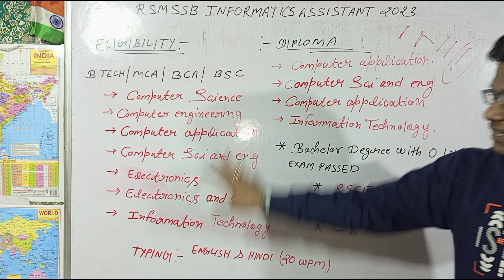RSMSSB POLYTECHNIC 🤔 DIPLOMA फॉर्म अप्लाई कर सकते है👍👍👍👍l Full Notification l Recruitment 2023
RAJASTHAN INFORMATION ASSISTANT VACANCY 2022 | ELIGIBILITY, SALARY, AGE, QUALIFICATION | KNOWLEDGE ZONE95

💥 KNOWLEDGE ZONE95 यूट्यूब चैनल पर आपका स्वागत है। 🙏🏼💐  💥

                     🇮🇳  KNOWLWDGE ZONE95 🇮🇳
                          🙏धन्यवाद🙏

Rajasthan Information Assistant Notification
What is IA Vacancy?
What is Information Assistant?
What is Suchna Sahayak?
Suchna sahayak kya hai?
Suchna sahayak sarkari naukari
Suchna sahayak vacancy
IA Vacancy
Information Assistant Vacancy
IA notification out
Suchna sahayak notifaction out
RSMSSB Suchna sahayak
RSMSSB IA Vacancy
RSMSSB IA Notification
RSMSSB Suchna sahayak notification
Suchna sahayak Bharti notification
Suchna Sahayak Bharti notification 2023
IA Bharti
IA Bharti 2023
Rajasthan IA Bharti
IA Bharti notification
IA Bharti notification 2023
Rajasthan Sarkari naukari
Rajasthan Suchna Sahayak Exam Date | Notification Date
Rajasthan New Bharti 2023
IA | Suchna Sahayak | Information Assistant 2023ification 2023
Suchna sahayak notification
Rajasthan Suchna sahayak notification 2023
Rajasthan Suchna sahayak notification
IA Notification 2023
Rajasthan IA Notification 2023
IA Notification
Rajasthan IA Notification
Suchna sahayak latest news
Rajasthan Suchna sahayak latest news
Information Assistant Notification 2023
Information Assistant Notification
Rajastahn Information Assistant Notification 2023
Suchna sahayak vacancy
IA Vacancy
Information Assistant Vacancy
IA notification out
RSMSSB Suchna sahayak
RSMSSB IA Vacancy
RSMSSB IA Notification
IA Bharti
IA Bharti 2023
Rajasthan IA Bharti
IA Bharti notification
Rajasthan Sarkari naukari
Rajasthan New Bharti
Suchna Sahayak Forms
Suchna Sahayak Forms 2023
IA | Suchna Sahayak | Information Assistant 2023